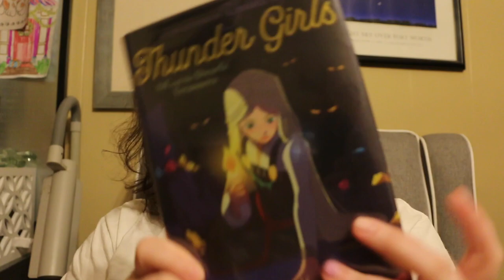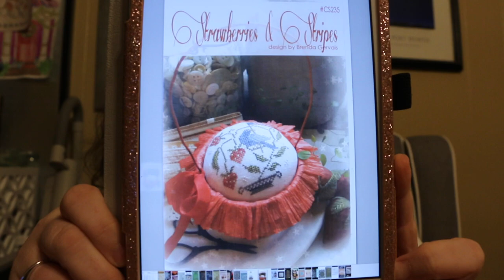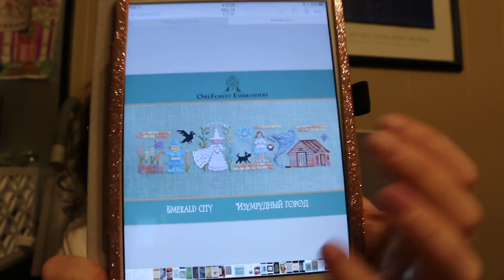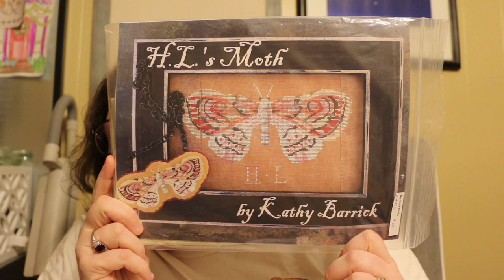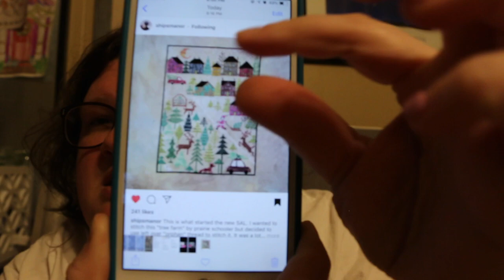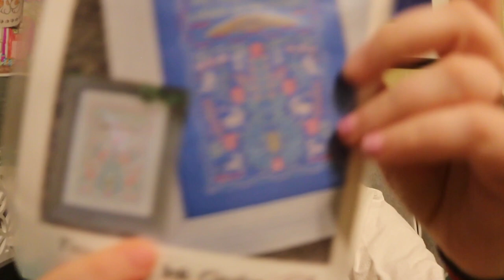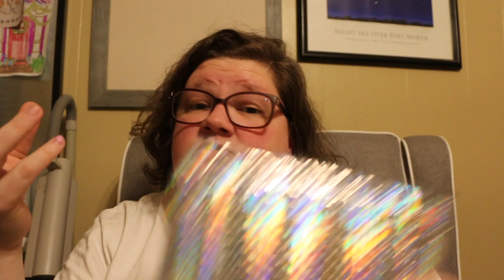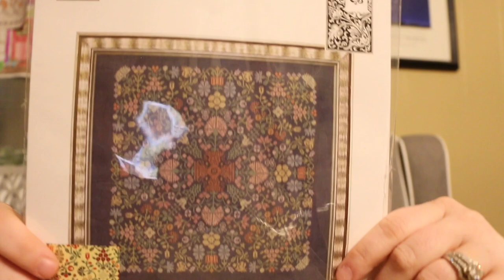Flosstube #3: Maynia, Moths, and Much Haul...oh my!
Thank you for watching this week's update where I chat about what I have stitched on, what is coming up in plans and the fun things I added to my stash.